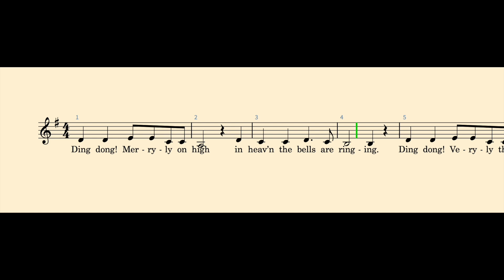Ding Dong Merrily on High - alt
harm. Edward L. Stauff